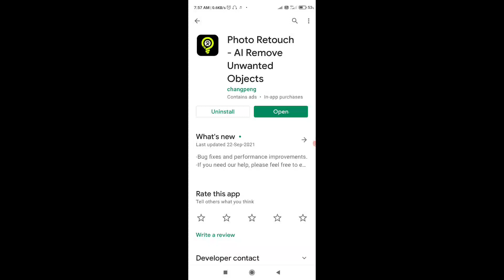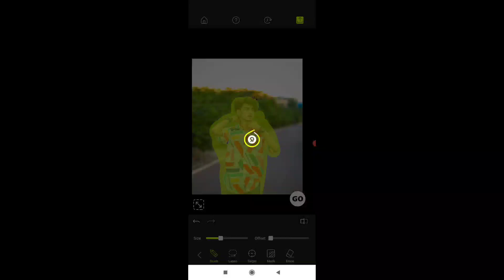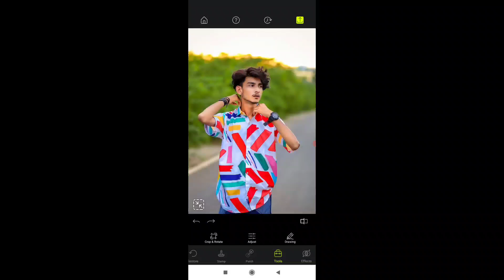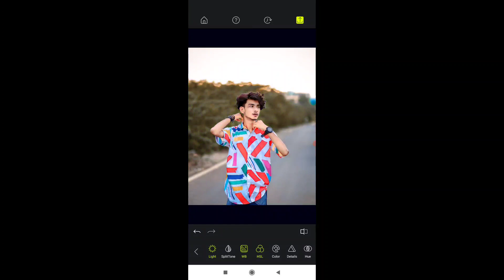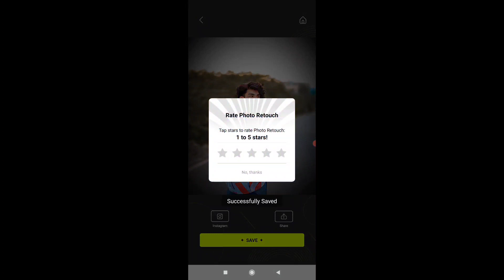top photo editing app🔥||best editing app 2021||don't use Big app||photo retouch app full details